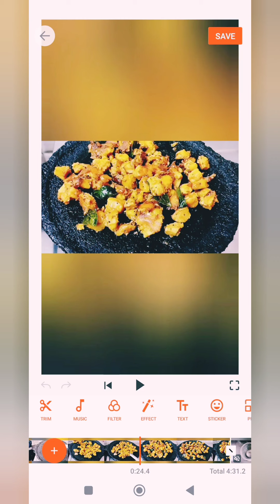❤5 days 5 பொரியல் for kids வாங்க simpleஆ செய்யலாம்❤@Thilagasiva2931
kids lunchbox, poriyal, பொரியல், types of different poriyal